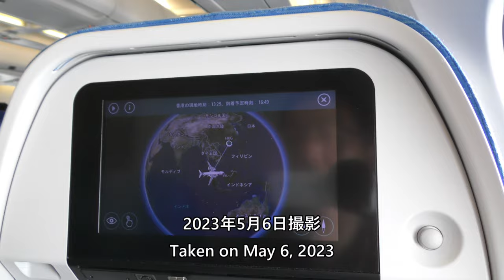【マレー半島上空／CAアナウンス】キャセイパシフィック航空722便、クアラルンプール→香港 flight over the Malay Peninsula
Cathay Pacific Flight 722 over the Malay Peninsula taken on May 6, 2023 from Kuala Lumpur International Airport to Hong Kong International Airport by Airbus A330-300(B-HLN) / Flight Attendant Announcement.

2023年5月6日撮影、キャセイパシフィック航空722便、クアラルンプール国際空港→香港国際空港Airbus A330-300(B-HLN)より撮影したマレー半島上空／CAアナウンス映像です。

Everyday Update!